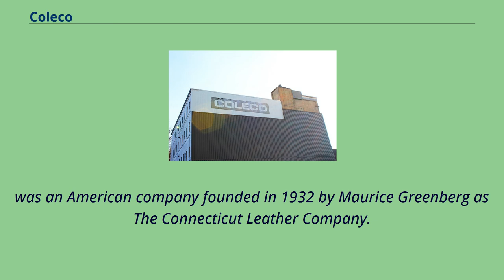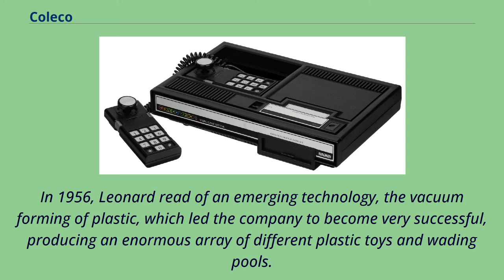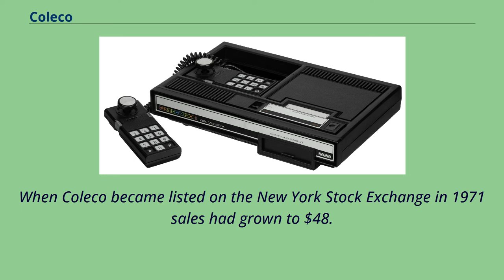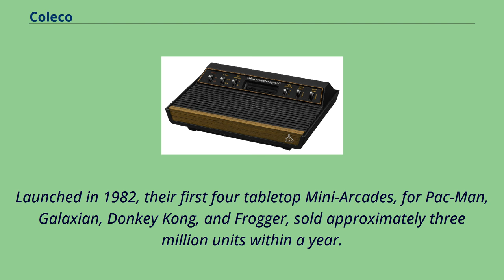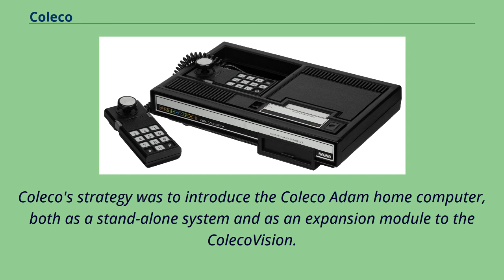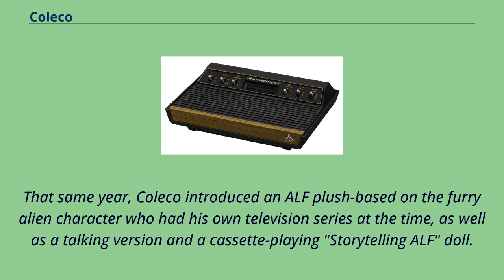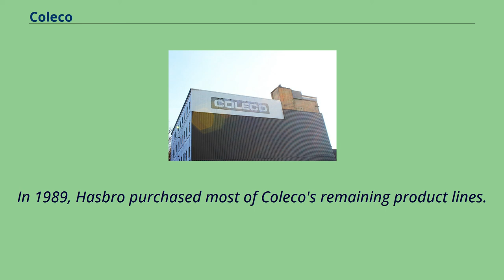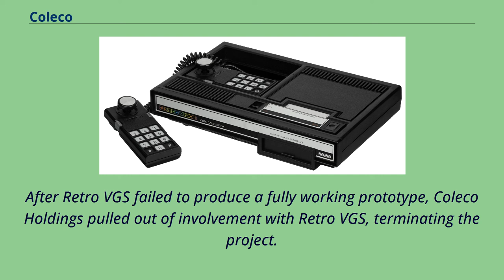Coleco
West_Hartford,_Connecticut
Coleco Industries, Inc.
was an American company founded in 1932 by Maurice Greenberg as The Connecticut Leather Company.
It became a highly successful toy company in the 1980s, known for its mass-produced version of Cabbage Patch Kids dolls and its video game consoles, the Coleco Telstar dedicated consoles and ColecoVision.
While the company disappeared in 1988 as a result of bankruptcy, the Coleco brand was revived in 2005, and remains active to this day.
Coleco Industries, Inc.
began in 1932 as The Connecticut Leather Company.
The business supplied leather and "shoe findings" to shoe repairers.
Shoe findings are the supplies and paraphernalia of a shoe repair shop.
The company later （1938） branched out to selling rubber footwear.
With the advent of World War II the demand for the company's supplies increased.
By the end of the war the company was larger and had branched out into new and used shoe machinery, hat cleaning equipment and even marble shoeshine stands.
By the early 1950s, and thanks to Maurice Greenberg's son, Leonard Greenberg, the company had diversified further and was making leather lacing and leathercraft kits.
In 1954, at the New York Toy Fair, the leather moccasin kit was selected as a Child Guidance Prestige Toy, and Connecticut Leather Company decided to go wholeheartedly into the toy business.
In 1956, Leonard read of an emerging technology, the vacuum forming of plastic, which led the company to become very successful, producing an enormous array of different plastic toys and wading pool...